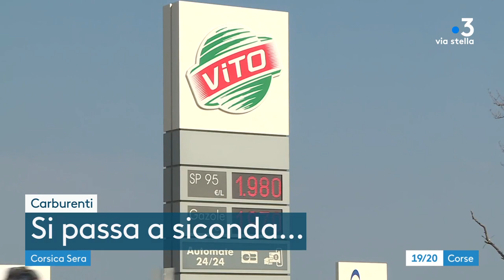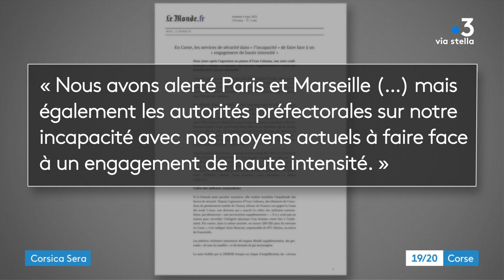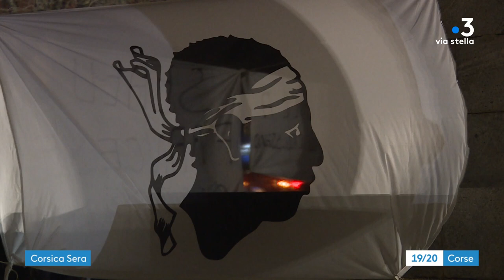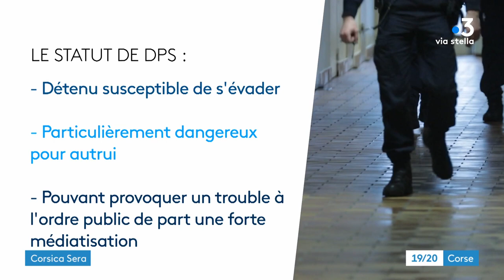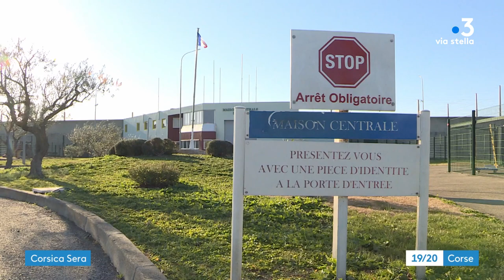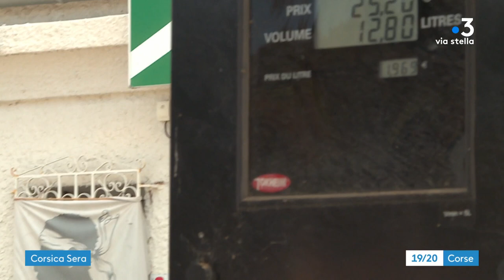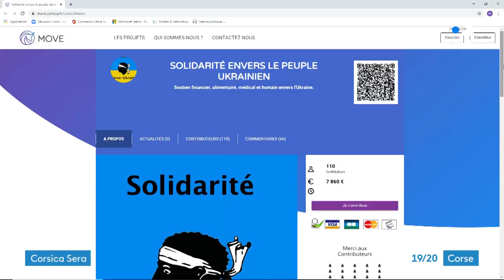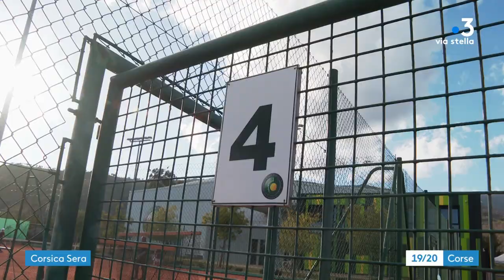CORSICA SERA du 5 mars 2022